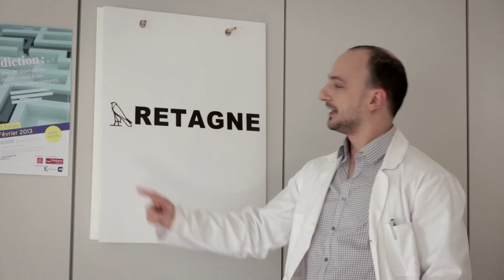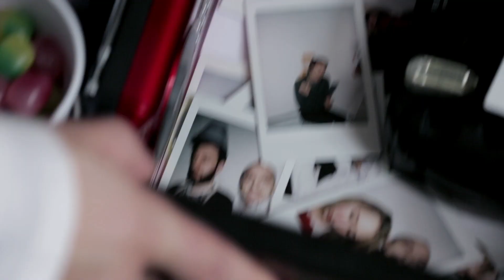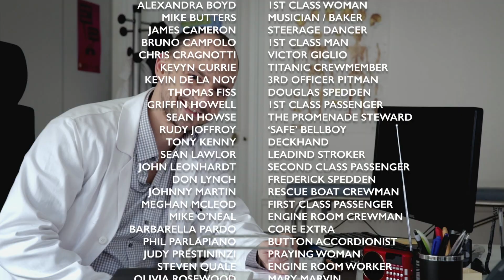Verrückter PSYCHO-Doktor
Latrophobie oder schlimmster Alptraum - Woran leidet dieser Patient? Was sagen Sie, Herr Doktor?